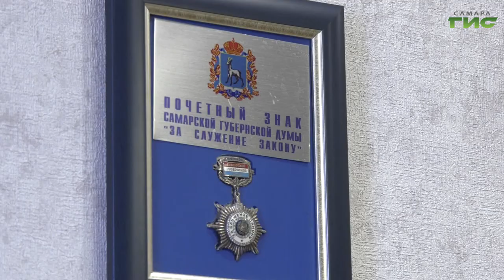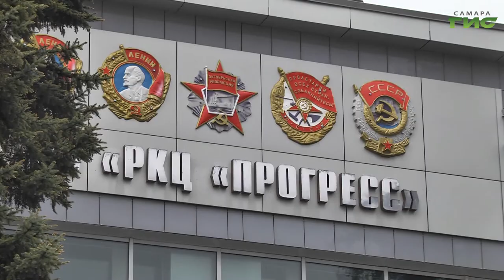Елена Лапушкина и Алексей Дегтев поздравили почетного гражданина Самары Геннадия Аншакова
Российский ученый, специалист в области систем управления космическими комплексами зондирования Земли, заместитель генерального конструктора  ракетно-космического центра "ЦСКБ-Прогресс" принимает поздравления. Геннадию Петровичу Аншакову исполнилось 85 лет.  Поздравить почетного гражданина города приехали глава города Елена Лапушкина и председатель думы г.о. Самара Алексей Дегтев. Подробности далее.